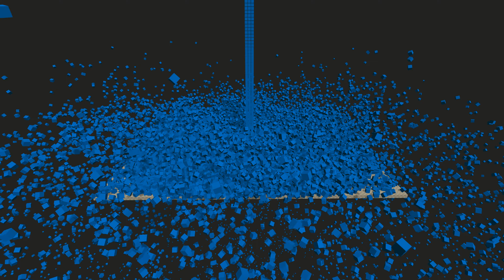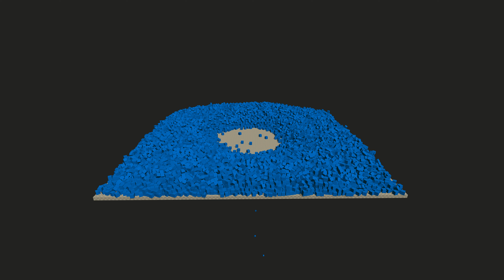63,000 Cubes Falling Down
63,000 Cubes Falling Down